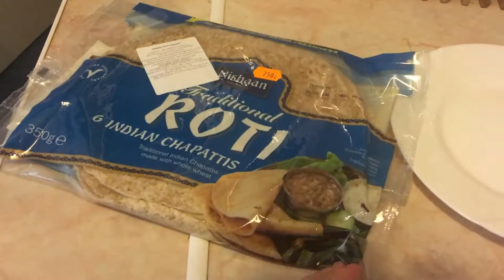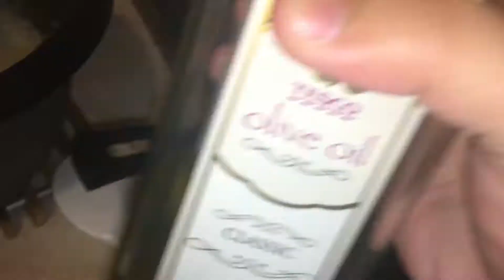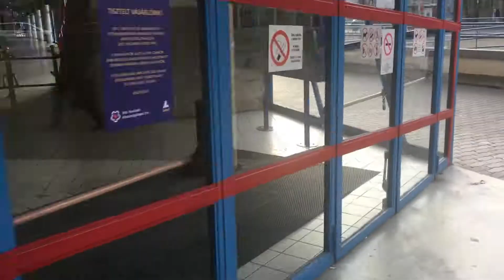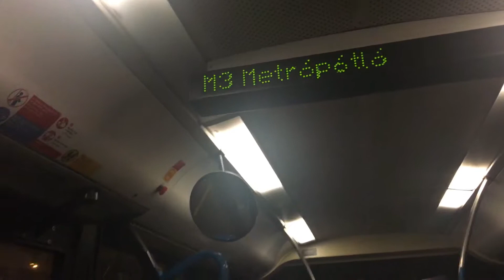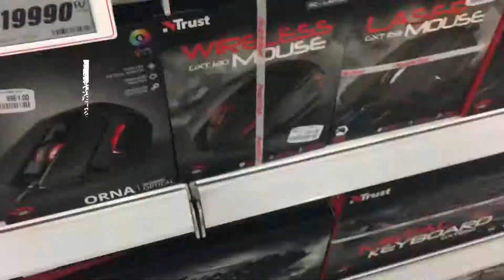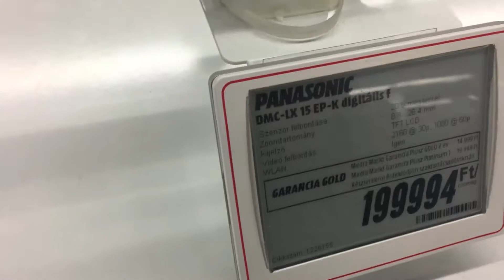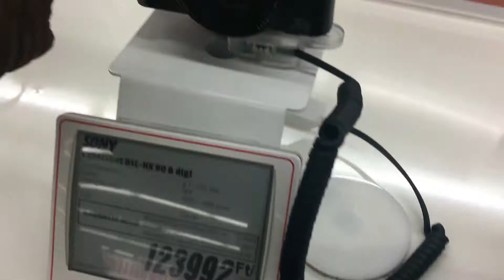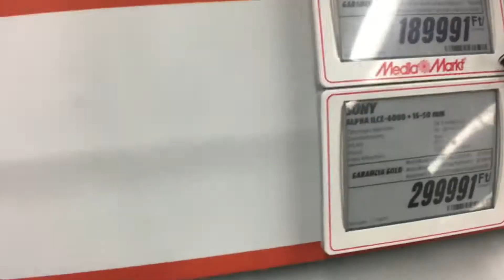[VLOG 4]: MGA GANAP NI BAKLA | PINAY IN BUDAPEST | Lemody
Simpleng kaganapan this weekend at window shopping. :)

Pasensya na rin sa shaky video at mahinang boses.
Hopefully makaipon na para makabili ng talagang vlogging camera. ^__^

Just wanna share my adventures as I live here in Budapest.